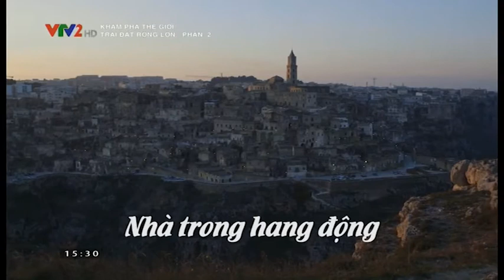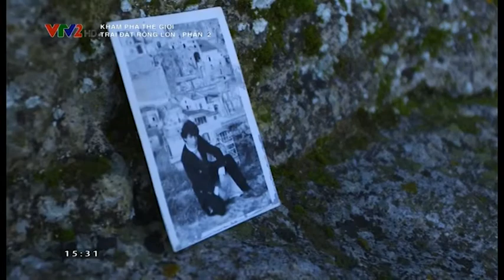Trái đất rộng lớn - Phần 2 - Nhà trong hang động ~ Matera (Italia) & Làng Kandovan (Iran) || KPTG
KPTG | Trái đất rộng lớn - Phần 2 - Nhà trong hang động ~ Matera (Italia) & Làng Kandovan (Iran)
DTW | The Wide Earth - Ep 2 - Cave Houses ~ Matera (Italy) & Kandovan Village (Iran)